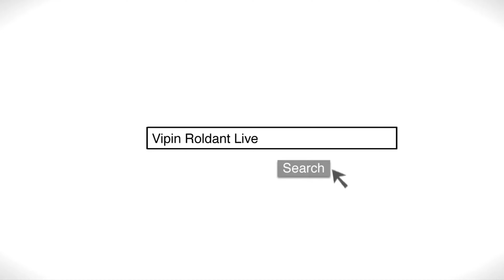Even I work in the office most sincerely, but no one accepts me | Psy. Vipin V. Roldant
Psy. Vipin V. Roldant is a Rank Holder and a proven achiever and contributor in Modern Psychology; and being a leading Psychologist in Personal Coaching and Training in India and abroad. Through Practice and experience Psy. Vipin Roldant is well known as Peak Performance Coach and Behavioral Training Specialist in five major specialties of Psychology such as Education, Family, corporate, sports and Media. He is rendering the service as the Chief Consultant Psychologist in Dept. of Psychology, Counselling and Coaching at Sunrise Institute of Medical Sciences, a tertiary multispecialty hospital in Kakkanad, Kochi, Kerala, India and ROLDANT REJUVENATION,A Mind-Behavior Makeover Studio, Kochi.